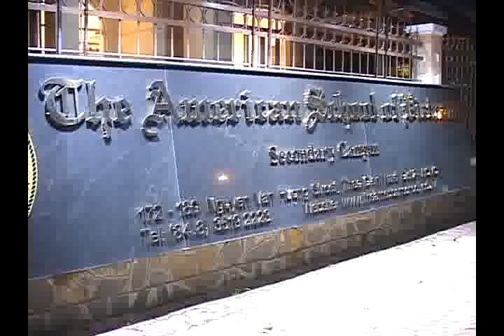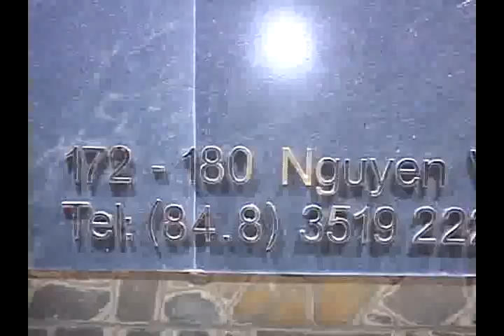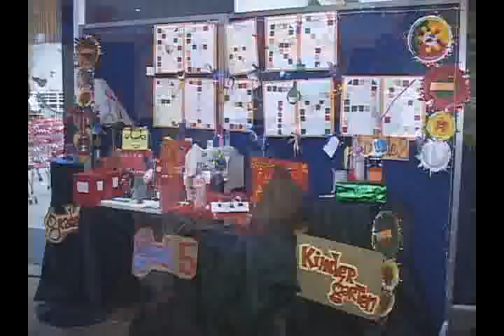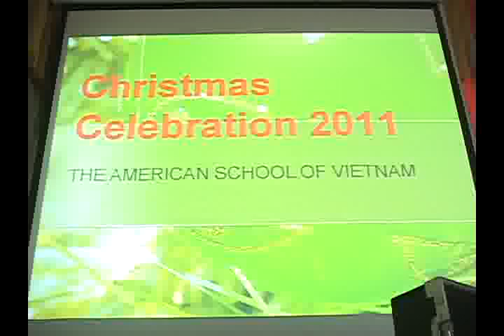The American School - Xmas Event 1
Xmas Event